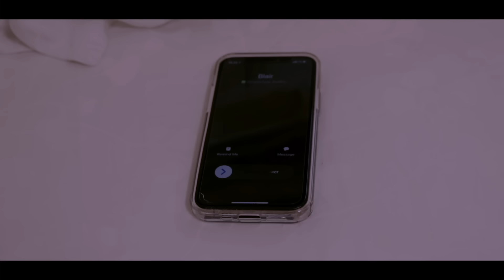The Mafia Diaries 3 || Indonesia Action Romantic Short Movie